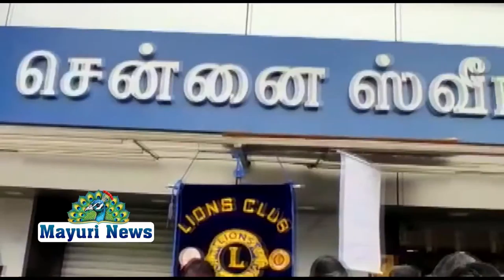சங்கரன்கோவில் லயன்ஸ் கிளப் உறுப்பினர்கள் மகா கபவாத சூப்பின மக்களுக்கு வினியோகம் செய்தனர்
சங்கரன்கோவில் லயன்ஸ் கிளப் உறுப்பினர் அனைவருக்கும் வணக்கம் covid-19 கொடிய கொரானா வைரஸ் இருந்து நாம் சங்கரன்கோவில் நகர் வாழ் மக்களை காப்பாற்றும் விதமாக நோய் எதிர்ப்பு சக்தி மிகுந்த மருந்தாக கருதப்படும் 17 மூலிகைகளைக் கொண்டு தயார் செய்த மகா கபவாத சூப்பினை நம் நகர் வாழ் மக்களுக்கு கடந்த திங்கட்கிழமை முதல் தொடர்ச்சியாக வழங்கி கொண்டு வருகிறோம் தொடர் நிகழ்வாக இன்றைக்கு 31/07/2020சுமார் 700 பேருக்கு   மகா கபவாத சூப் பிணை வழங்கப்பட்டது இந்நிகழ்வில் நமது லயன்ஸ் கிளப் அட்மினிஸ்ட்ரேட்டர்P. அய்யாத்துரை MJFதலைவர் எஸ் ஆர் எல் வேணுகோபால் என்ற கண்ணன்MJF செயலாளர் முருகன் பொருளாளர் எஸ் எம் செல்வம் மாவட்ட தலைவர் சேதுராஜ் முன்னாள் தலைவர் சங்கர் முன்னாள் பொருளாளர் கோபால் லயன்ஸ் மூத்த உறுப்பினர் அனந்தகிருஷ்ணன் முதல் நிலைத் தலைவர் பாலசுப்பிரமணியன் ஆகியோர் கலந்துகொண்டு மகா கபவாத சூப்பின மக்களுக்கு வினியோகம் செய்தனர்🤝🤝🤝🤝